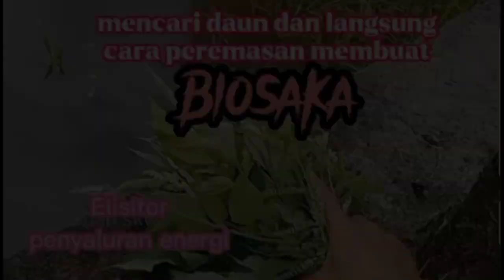Tidak masuk akal,,!! Biosaka bikin semua tanaman jadi subur dan berbuah lebat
siapa sangka Biosaka bisa bikin semua tanaman tumbuh subur dan berbuah lebat, buktinya selain tanaman padi ternyata kacang panjang saya tumbuh subur dan buah nya banyak